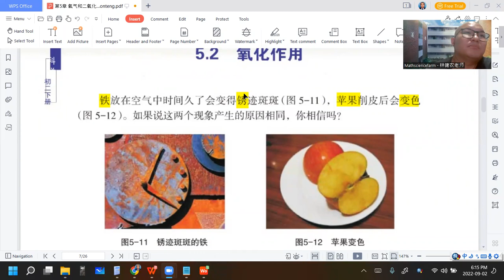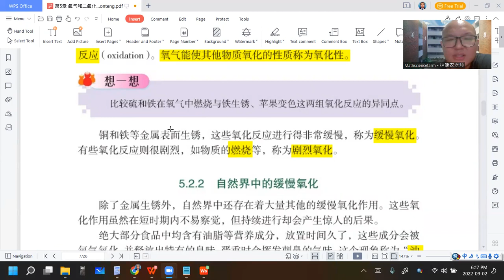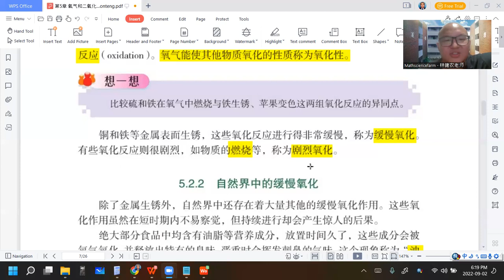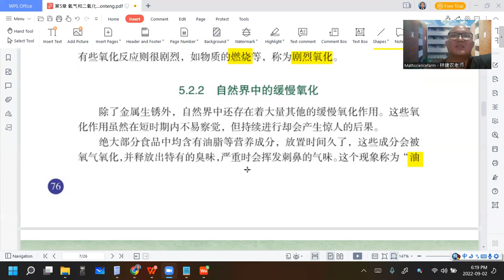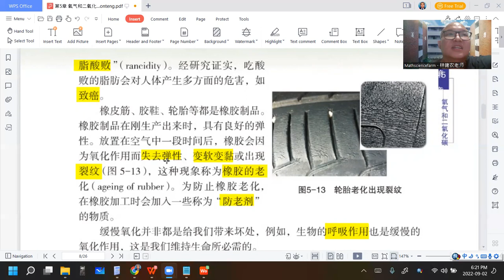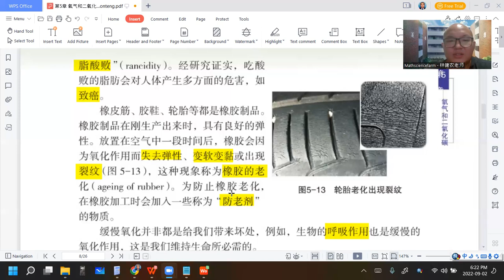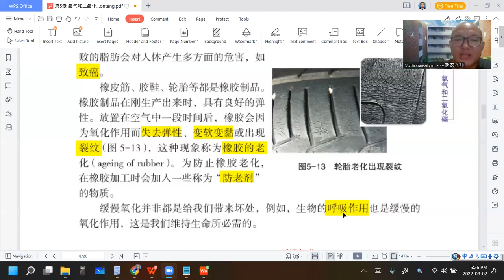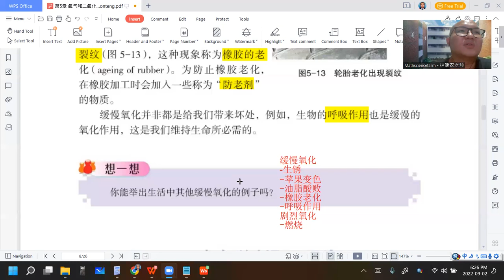2022 09 02 《网课不停歇》 初二科学5 2课文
初二科学下册第5章 氧气和二氧化碳
5.2 氧化作用